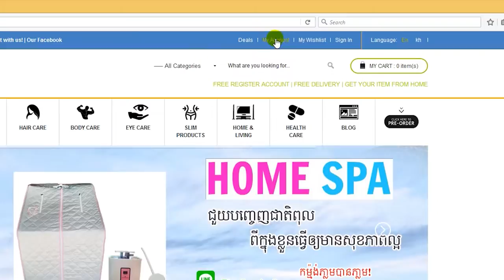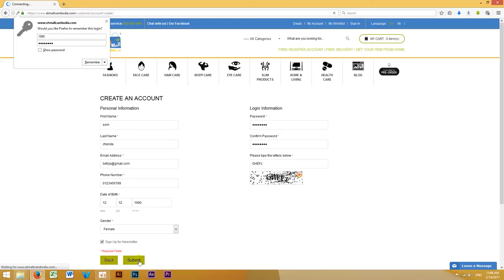ETMall Register Tutorial